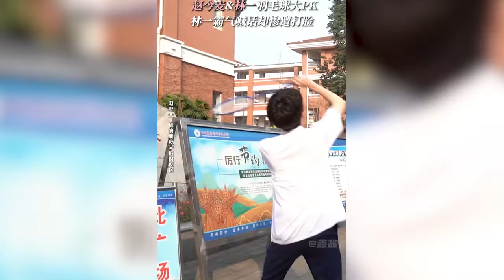林一真的好宠赵今麦，掰手腕故意输给她，撒娇假哭还求安慰（林一）（赵今麦）【鑫酱扒娱】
当林一看自己与赵今麦的cp
是谁全程姨母笑我不说
（视频）
了解这俩人的朋友都知道
这是他们的第二次合作
虽然说林一比麦麦大三岁
但林一却总像个小学生一样逗麦麦玩
最后还要反过来吐槽麦麦是小学生
麦麦：真的栓Q
(视频)
不过这也不能怪林一
谁让俩人一搭合作时麦麦才十六七岁呢
而如今麦麦也是个大姑娘了
林一也许是和观众们一样
一时没有适应过来吧
（视频）
别人都是嗑剧里cp
可是我真的爱上了林一与赵今麦剧外的友情cp
没有最甜
只有更甜
虽然林一爱欺负麦麦
可是偶尔又会大哥哥上身
真的很难不爱